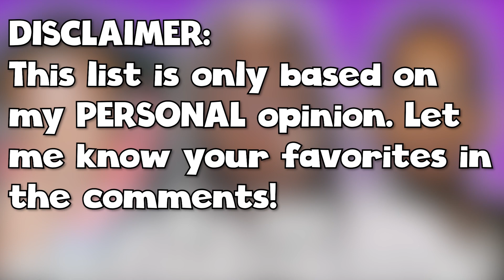My TOP 10 Canadian Rappers!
Welcome To My Video! Today we got "My TOP 10 Canadian Rappers!".